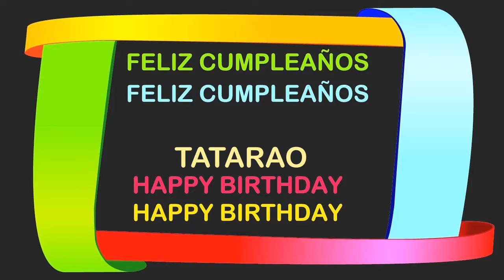Tatarao Birthday Postcards & Postales